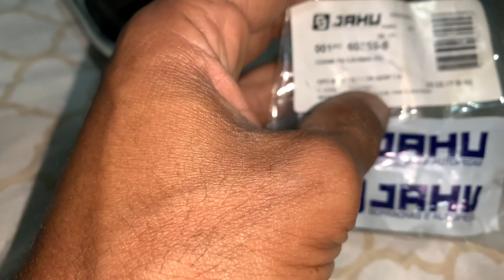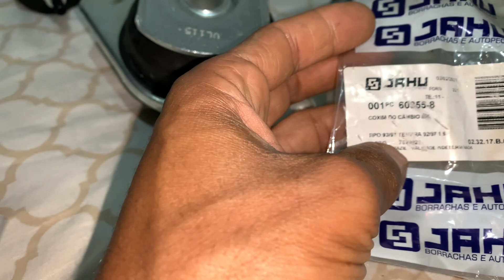Coxim do câmbio inferior Fiat Tipo 1.6 JAHU